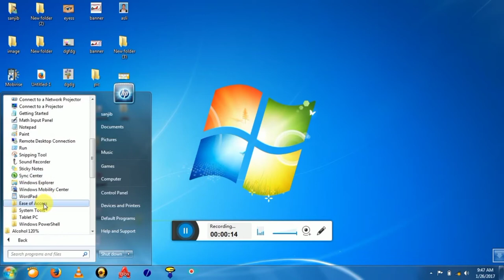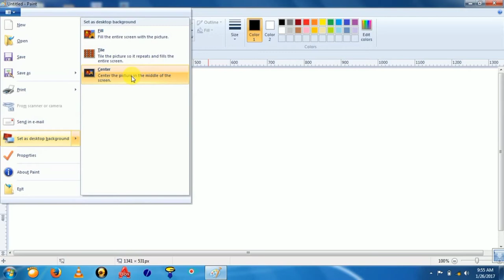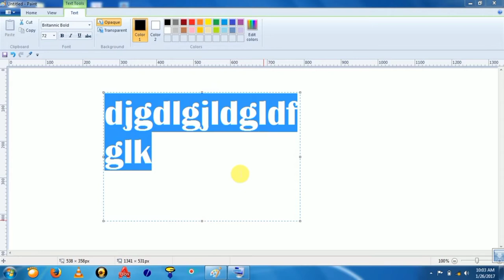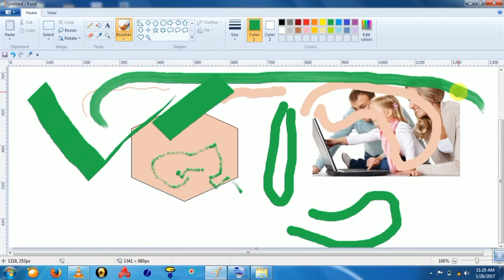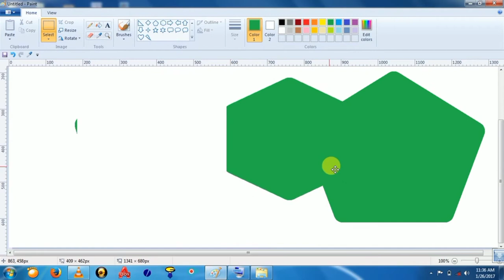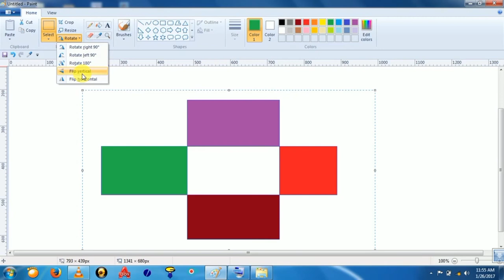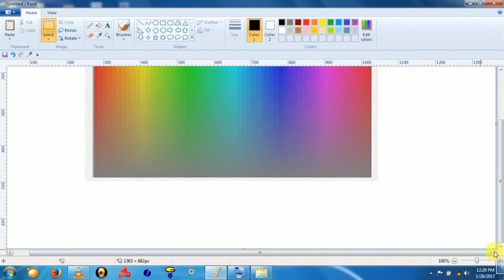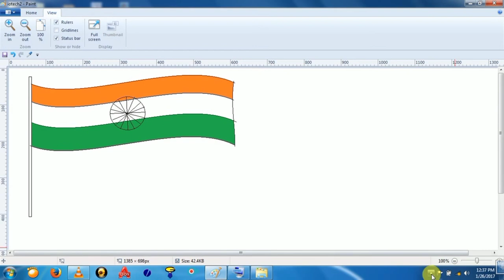How to draw in computer| Scenery drawing |ms paint tutorial Microsoft paint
paint
ms paint ms paint tutorial
microsoft paint
ms paint
computer basic knowledge
ms paint app
ms paint drawing
ms paint tools and functions
how to use ms paint
ms paint in hindi
how to use ms paint in computer
ms paint tutorial in hindi
basic computer course
basic computer course online
computer basics Basic Computer Knowledge - Microsoft Paint Complete Tutorial in Hindi
computer classes for beginnersHow to draw House
Drawing home
Drawing House
House Drawing videos
Draw house
Draw Home
Simple home Drawing
computer painting
How to paint in computer
beingnandish
how to paint on computer
house drawing
drawing on computer
how to draw bunglow house
how to draw home step by step
computer drawing for kids
computer drawing easy simple
How to draw Home / House on computer | Simple Home Drawing on computer using Ms Paint Easily.complete wordpad और wordpad में painting drawing का option( in hindi)
wordpad in hindi
wordpad in window 10
wordpad in window 7
harse education
wordpad in window xp
pura wordpad
full wordpad
all steps of wordpad
hindi me wordpad
wordpad topic
wordpad in pc
wordpad in laptop
word-pad||
 paint
ms paint
ms paint tutorial
ms paint tutorial easy
ms paint trick
scenery drawing
ms paint scenery
scenery
microsoft paint
ms paint easy
How to draw in computer| Scenery drawing | ms paint tutorial | Microsoft paint | MS Paint scenery learn ms paint
learn paint
paint
painting
tech dev
technical dev
dev bind
th
td
dev tech
dev technical
dev sir
morning walk
morning
walk
wake
run
runing
beech
tree
table
sun
morning day
chair
MS-Paint | Draw Morning Walk Painting | by dev sir | th

ms paint trick
scenery drawing
ms paint scenery
scenery
microsoft paint
ms paint easy
easy scenery drawingDraw Computer
How to draw Computer
Draw in Ms paint
computer Kaisa banay
Draw Computer step by step
Draw Computer for kida
How to draw desktop computer step by step
colour the computer
Draw Computer with name
paint complete tutorialHow to draw in Ms Paint | Half Moon | drawing in paint in computer| paint in computer
how to draw a night sky
how to make a paint in computer
microsoft paint
How to draw computerscience computador computervision. computer cross ms paint 🎨 doss
wadpad
mspaint
computer
mspaint
mspain
mspaint
mspaint
mspaint
mspaint
mspain
wadpad
wadpad
wadpad
 computer
computer science
computervision. computerscience nopixel computer drawing computer printing dav drawing